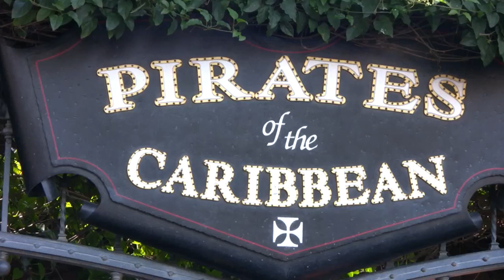Disneyland's Pirates of the Carribean (in 2009)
or download this HD video (for free) to your iPad or Apple TV

Avast ye land lubbers! Set forth on a swashbuckling voyage on Pirates of the Caribbean and be transported back to the days when pirates and privateers wrought havoc on the high seas. Discover a pirate's curse, the plundering of a Caribbean village and the elusive exploits of Captain Jack Sparrow!
The Bayou Bateau
As nighttime bruises the waters of the balmy bayou, enter the grand French manor and board a "bateau" that floats past the beautiful Blue Bayou Restaurant. Fireflies light the way as you pass an old shack, whose whiskered owner snores on the porch. Listen to the gentle banjo strains of "Old Suzanna" as you sail deeper into the caverns...
Dead Man's Grotto
Beware the warnings uttered by the pirate's skull as you drift beneath the raging waterfall:
Dead men tell no tales!
But tales there be aplenty in this cursed place. Drift into the Dead Man's Grotto, where the skeletons of past pirates litter the glittering troves of ill-gotten treasures. Many of these buccaneers met a brutal fate, forever silenced by the blade to keep the location of the booty a secret.
The dead are scattered throughout the remains of a haunted ship whose crew drank themselves to death or who died in various states of repose. All the while, the harpsichord accompanies the rousing strains of the famous pirate chantey.
Yo ho, yo ho, a pirate's life for me!
Pillaging the Village
Sail straight into the pirate ship battle with the Spanish for a Caribbean town. A volley of cannon balls blasts through the air, crashing into the waters as Captain Barbossa calls for the surrender of both the Spanish crew and Captain Jack Sparrow.
The waters carry you deeper into the caverns where pirates behave most abominably! It's all in the life of a pirate, I tell ye!
Catch sight of beloved Captain Jack, as he drunkenly dodges his pursuers throughout the adventure. He's in pursuit of the treasure map and key that unlocks the secret location of the riches protected by the pirate curse. Will he elude capture and carry off a precious chest of pilfered treasure?
If ye be brave or fool enough to face a pirate's curse, proceed...